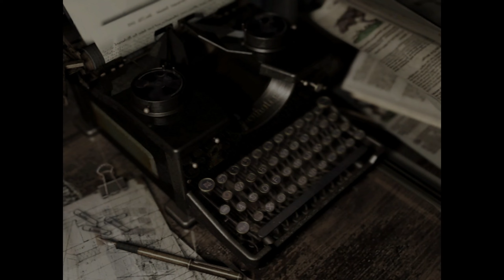I NEED My Shotgun!!!...I'm Stressed | RESIDENT EVIL 1 | CHRIS | PART 2 | BLIND PLAYTHROUGH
I really hope you enjoy I NEED My Shotgun!!!...I'm Stressed | RESIDENT EVIL 1 | CHRIS | PART 2 | BLIND PLAYTHROUGH!